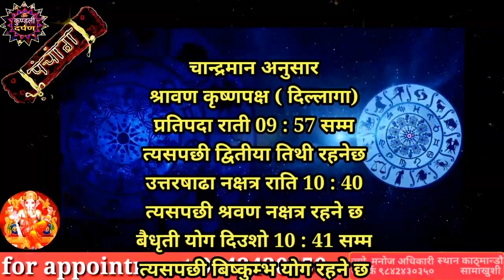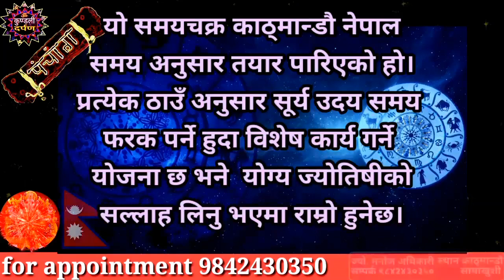Aajako Rashifal Asar 30 l Thursday, 14 July, 2022 l Aajako Rashiphal 2079 l Rashifal Today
Aajako Rashifal Asar 30 || Thursday, 14 July 2022 ll  aajako rashipahl 2079 ll rashifal today
Aajako Rashifal Asar 30 || Today horoscope aries to pisces (2022 Asar 30 | July 14) | rashifal today | Dainik Rashifal | rashifal | Aajako Rashifal 2022 || Aajako Rashifal

Aajako Rashifal 2022 Asar 30 l Thursday, 14 July 2022 | aajako rashifal 2022 | rashifal today

Aajako rashifal 2022 Asar 30 | Today's Horoscope 2022 July 14 | aajako rashifal in nepali
Aajako Rashifal 2022 Asar 30 | today, July 14, 2022 | aajako rashifal | rashifal today

Aajako Rashifal
Daily Rashifal
Dainik Rashifal
Aajako Rashifal 2022

Aajako Rashifal 2079 Asar 30 | Today's Horoscope July 14 2022 | aajako rashifal | rashifal today | aajako rashifal in nepali | aajako rashifal today | aajako rashifal nepali ma

आजको राशिफल - २०७९ असार 31 गते || TODAY'S HOROSCOPE - July 15 2022

आजको राशिफल - २०७९ Asar 30 गते || TODAY'S HOROSCOPE - July 14 2022 Today Thursday

Aajako rashifal 2079 Asar 30 | Today's Horoscope July 14 | aajako rashifal in nepali | today rashi | Dharm

Aajako rashifal 2079 Asar 30। Today's Horoscope July 14 | aajako rashifal in nepali | today rashi | Dharma

Aajako Rashifal 14 July 2022 day | Daily Rashifal | Dainik Rashifal today horoscope | rashifal nepali | Jyotish Manoj

आजको राशिफल
aajako rashifal
aajako rashiphal
(aajako rasifal)
aajako rasiphal